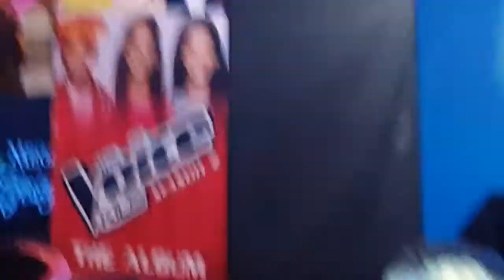Kyle Echarri | At Eastwood Mall